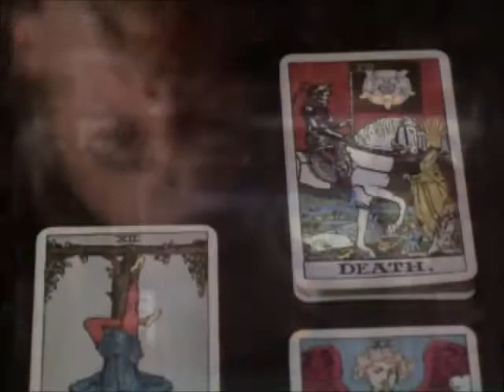Shadow Play - The Winner Takes It All (re-re-edit)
Added scenes. With this edit I may be taking down the previous uploads, but I will think on this as there are likes and comments and quite possibly they've been added to playlists, so I will wait on my decision for another time.